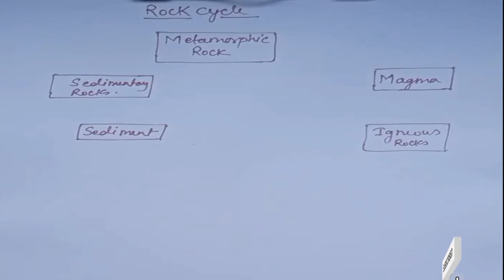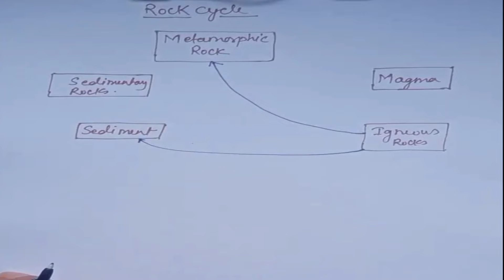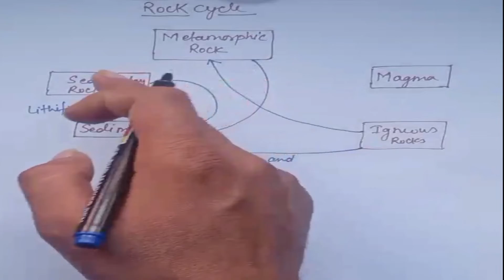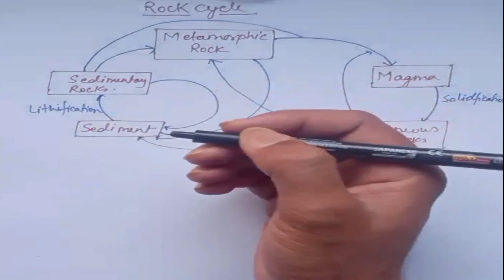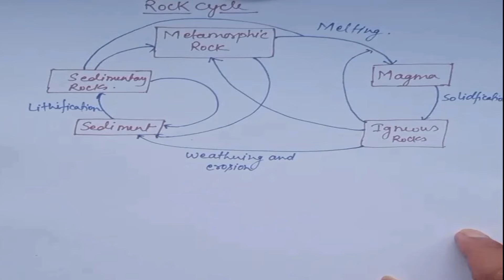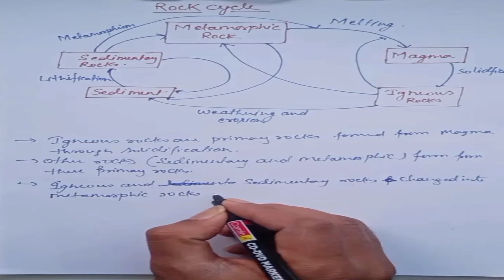Geography: The rock cycle and formation of Igneous, Metamorphic, Sedimentary Rocks